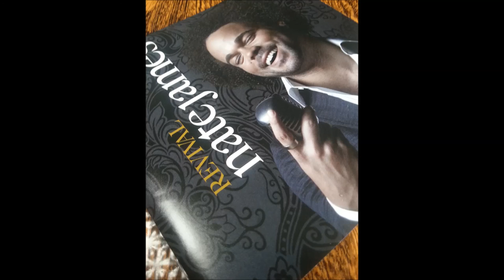Nate James - Sexual Healing